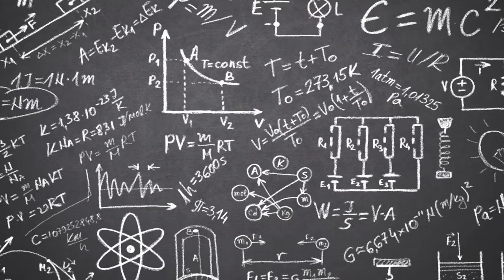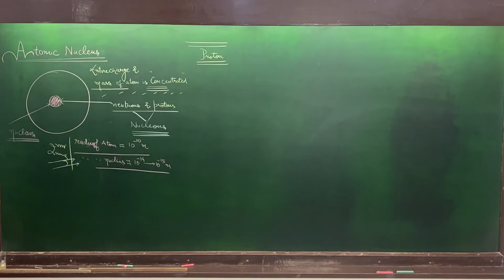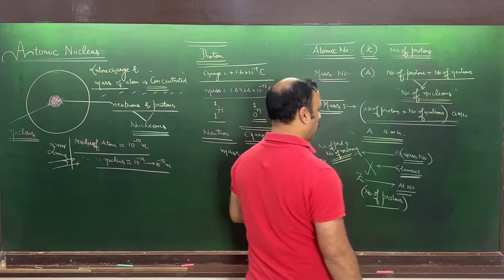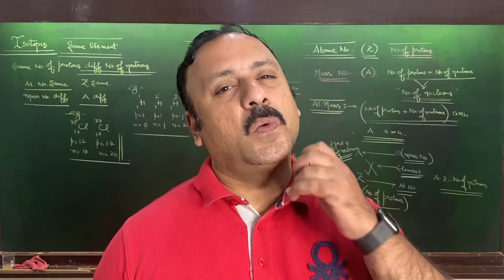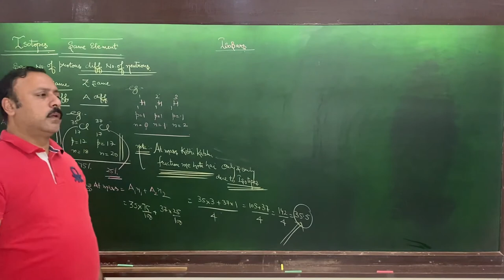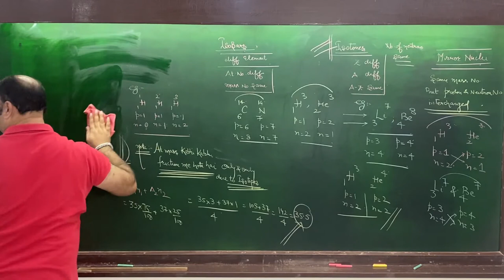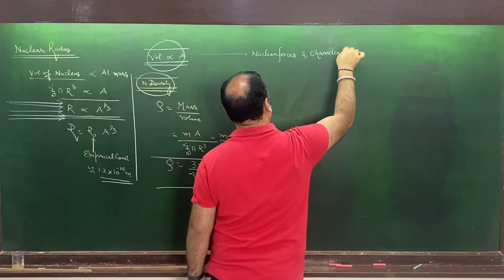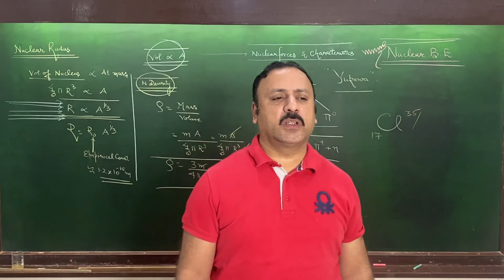Class XII || Lecture # 3 || ATOMS & NUCLEI || Topic- Atomic Nucleus || By Rohit Bedi Sir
To Access Free Study material (Lecture notes, practices sheet)
Visit Study Material Section in BIVA App:-

Download the BIVA APP -
Please follow these instructions after downloading the app -
1) fill ur credentials

2) Join the batch⭐⭐For IOS USERS -
2) enter
ORG CODE - mfaad
3) LOG into the BIVA APP
4) enter ur credentials and join the batch...